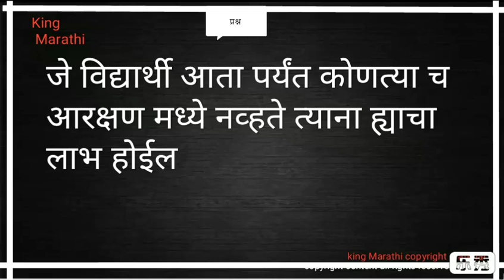महाभरती||Govt job||mega bharti||sarkari naukari||maharashtra||railway bharti